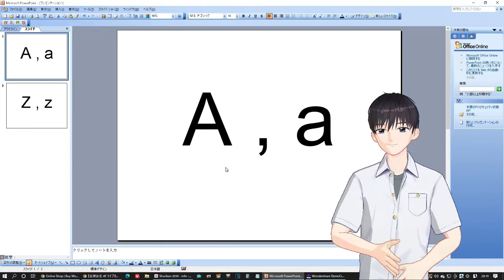『Wondershare DemoCreator』でVTuberになってみた！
みなさん、VTuberになってみたいと思いませんか？

「でも、すごい機材が必要なんでしょ？」
「そんなことできるようなパソコンの知識ないし・・・」

いやいやそんなことはありません！
必要な機材はパソコン1台と普通のUSBWebカメラ1台だけ！
マイクだって不要！

VTuberデビューのBowでもあっという間にできた、
そんな簡単なVTuber制作ソフトをご紹介します。
※とはいえ今回は、ソフトそのものの使い方は出てきません

Wondershare社
画面録画&動画編集ソフト『DemoCreator』

Wondershare DVD Memory